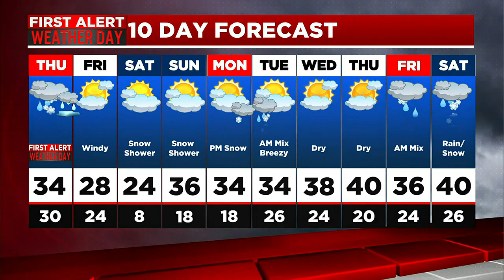Janna's Thursday Forecast